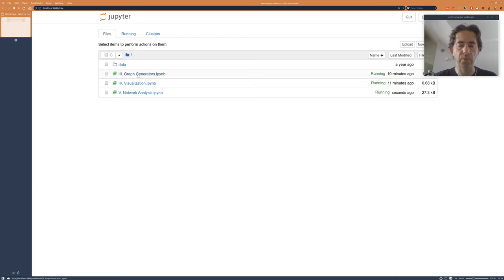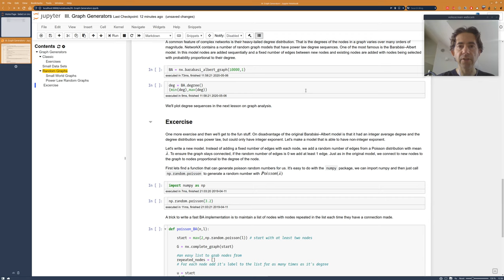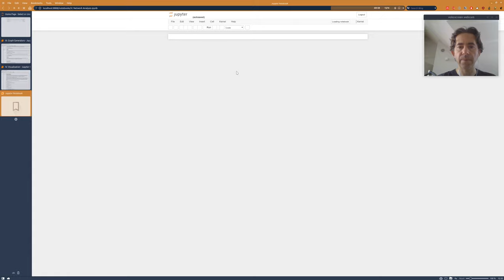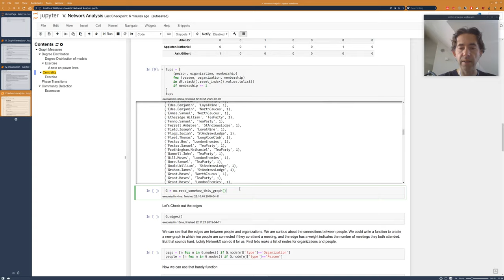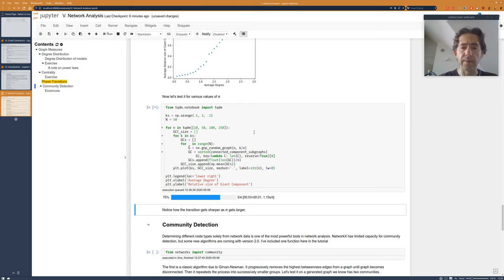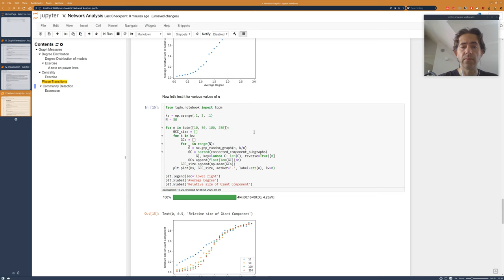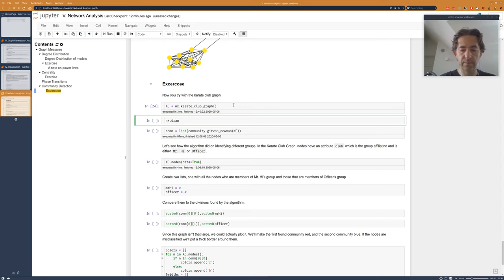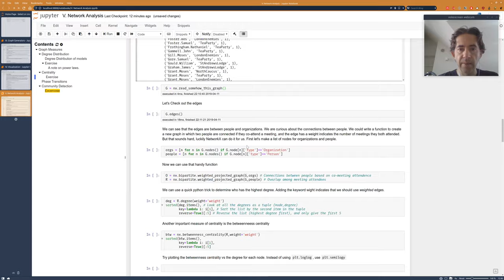Wprowadzenie do biblioteki NetworkX (część 2)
Krótki instruktaż wykonania ćwiczenia z przedmiotu "Analiza i eksploracja sieci społecznościowych" przy użyciu biblioteki NetworkX.